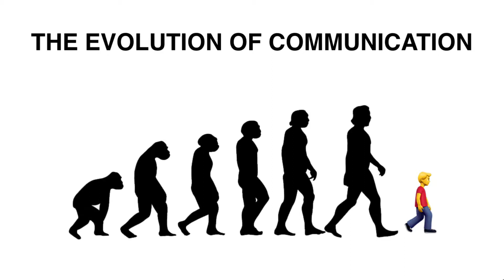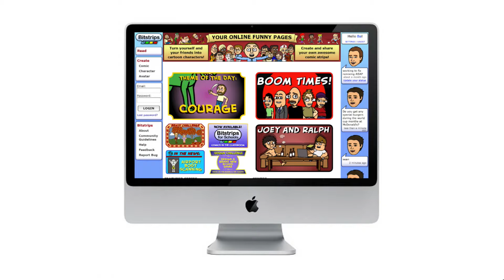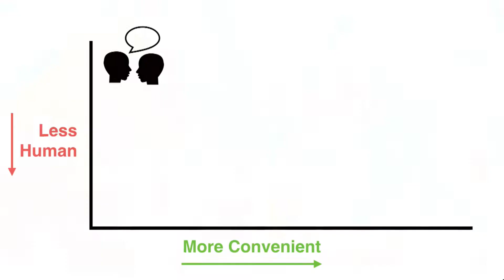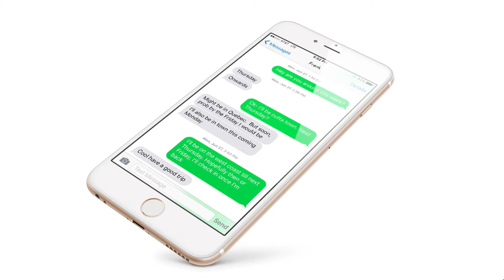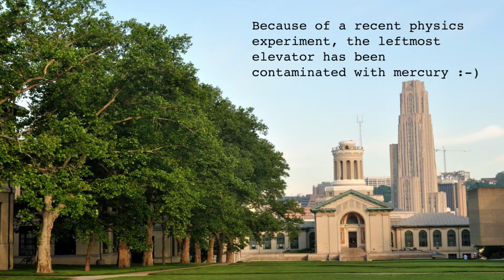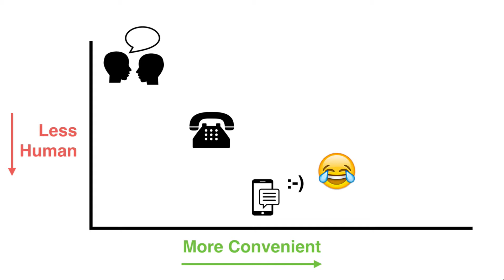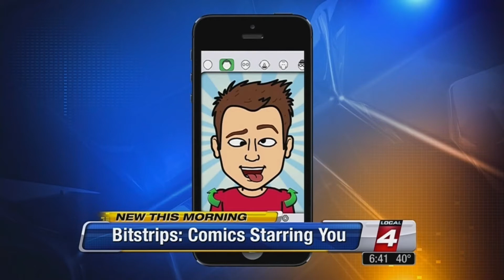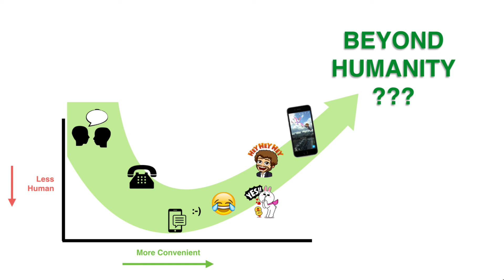The evolution of communication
Bitmoji's Ba Blackstock explores the evolution of how we communicate with one another.

Collision is “America’s fastest growing tech conference” created by the team behind Web Summit. Want to be at CollisionConf next year?